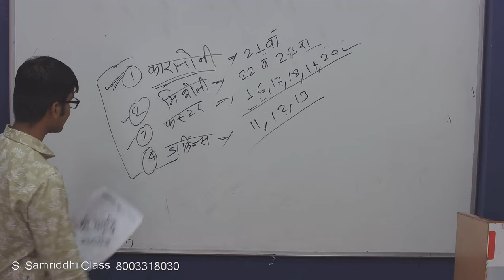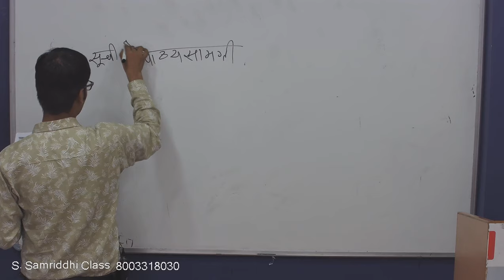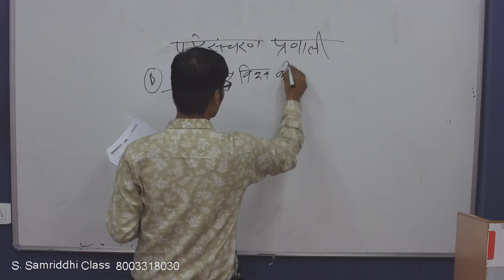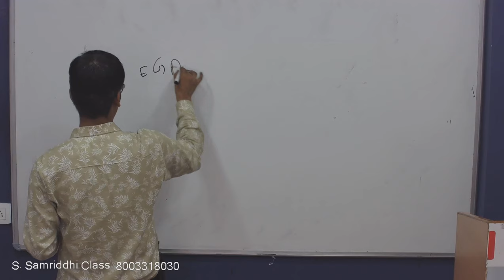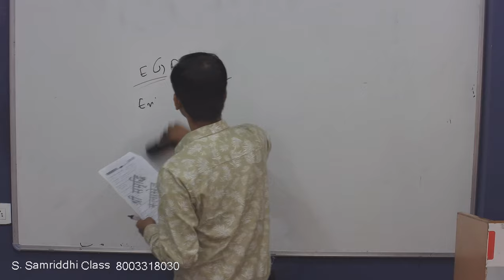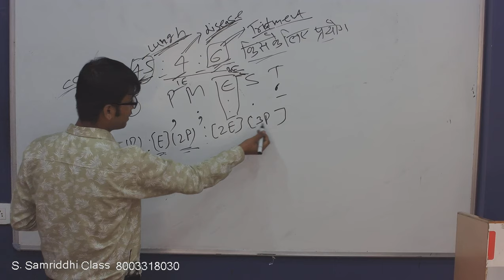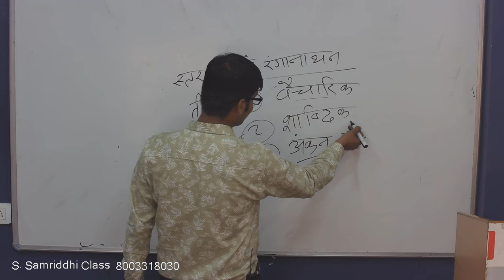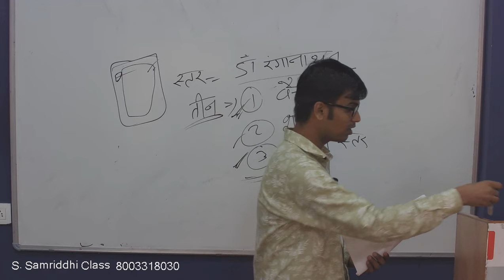ऑनलाइन पेपर सेट संख्या - 11 का उत्तर, उसकी व्याख्या के साथ (Part - 2)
पुस्तकालयाध्यक्ष की तैयारी करने वाले विद्यार्थियों के लिए यह वीडियो अत्यन्त लाभकारी है। जरूर देखिये और जो लोग आपके साथ इस तैयारी में लगे हैं, उनको भी जरूर दिखाइये।